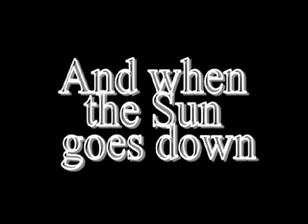Mr2 zakonczenie sezonu 2007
Season End 2007 Wrocław